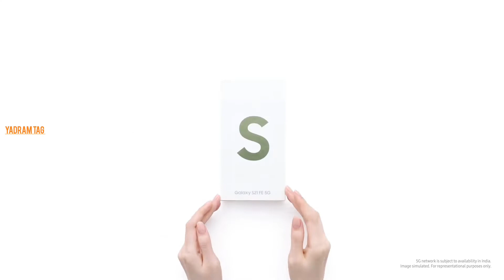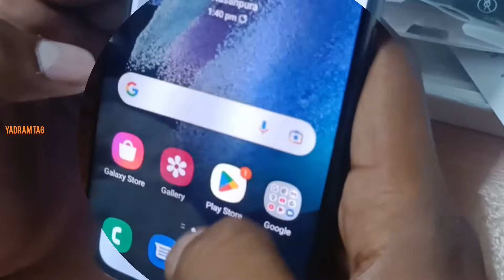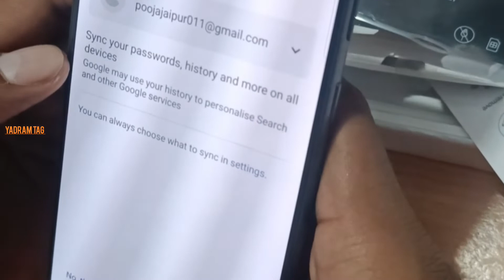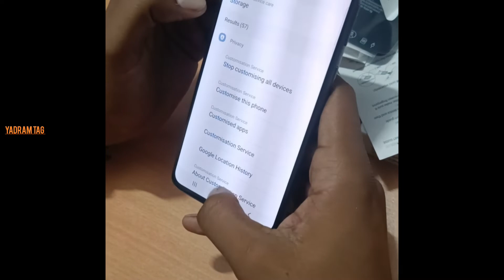Sumsung Galaxy s21 FE 5G Smartphone Real Unboxing first Impression🎊